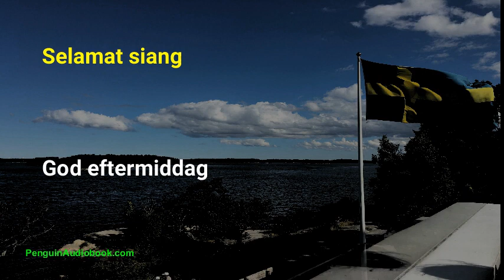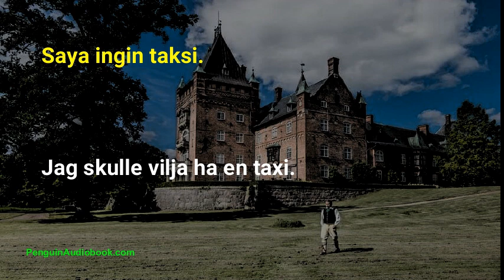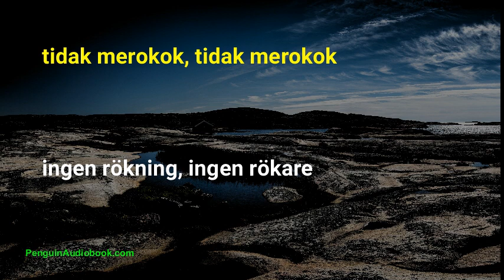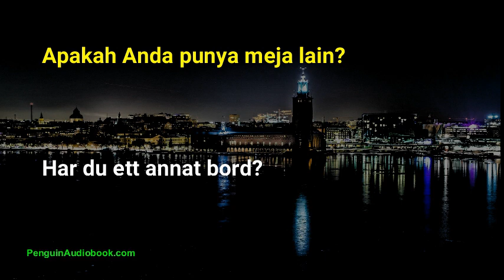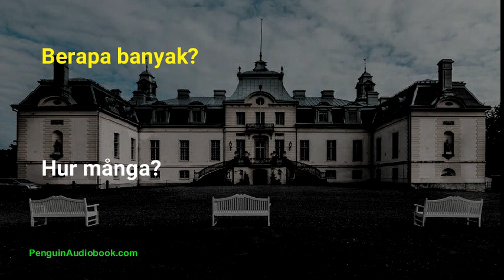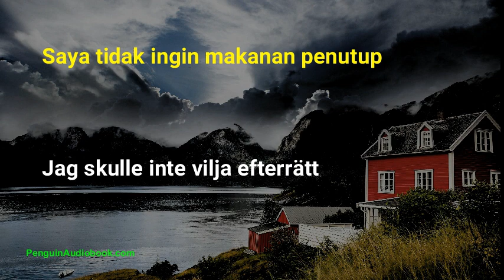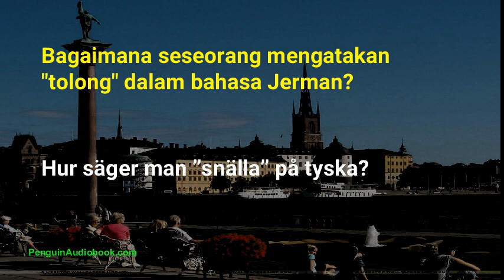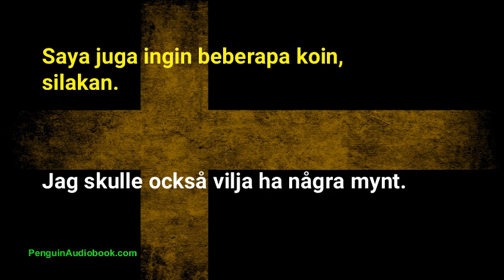Percakapan Swedia Lambat untuk Pemula